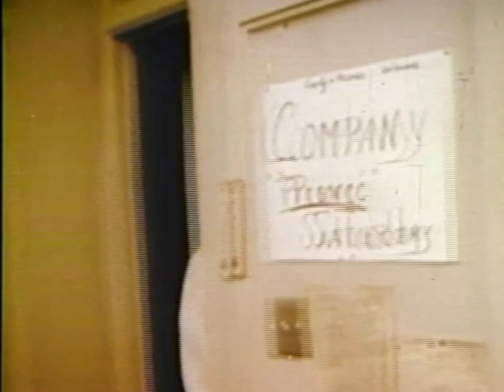Awesome 1968 Ford Mustang Commercials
1971 Ford Mustang Tv Ad Commercial.  This is a rare, vintage television ad of a 1971 Ford Mustang.  Check out this, and all these retro, hard to find old Ford Mustang Commercials!  Since the Ford Mustang was introduced in 1964 and became an instant success, these hilarious commercials show how life is better when behind the wheel of a Ford Mustang.

Great Classic Car Merch!
Dream Cars of the 50’s and 60’s TV Ads
Classic Car Memories
Classic Car Models
Definitive Book of Classic Cars - Visual History
100 Greatest Cars
Ultimate Classic Car Book
Complete Book of Classic MGs

This site is done as a total labor of love.   I get no money from it so please support me.

We have More Cool Stuff Every Day!

Description of Ford Mustang taken from Wikipedia "The first-generation Ford Mustang was manufactured by the Ford Motor Company from April 1964 until 1973. The introduction of the Mustang created a new class of automobile known as the pony car. The Mustang’s styling, with its long hood and short deck, proved wildly popular and inspired a host of imitators.  It was initially introduced as a hardtop and convertible with the fastback version put on sale the following year. At the time of its introduction, the Mustang, sharing its underpinnings with the Falcon, was slotted into a compact car segment." .